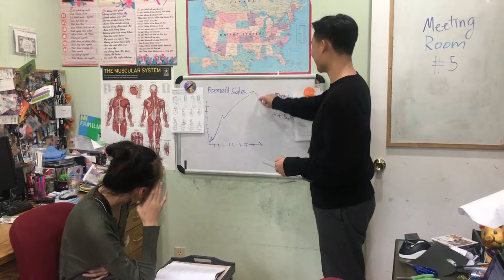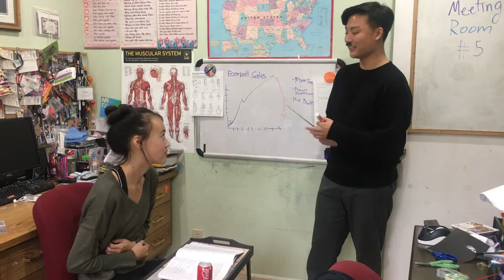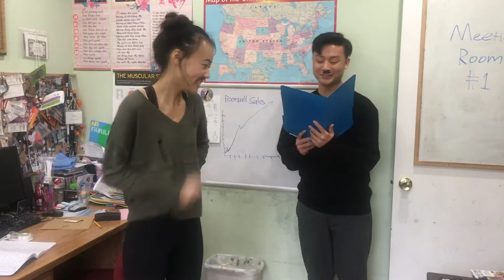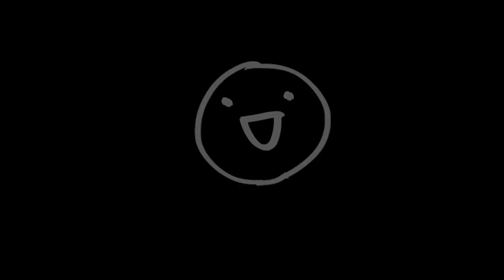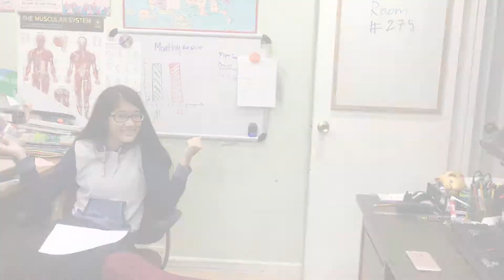Satire Project 2017